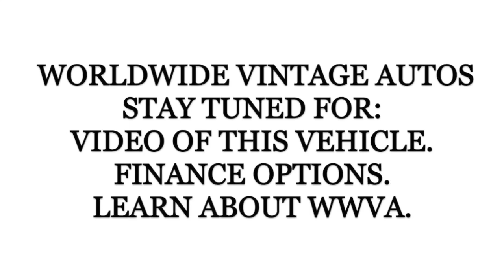1979 FORD BRONCO